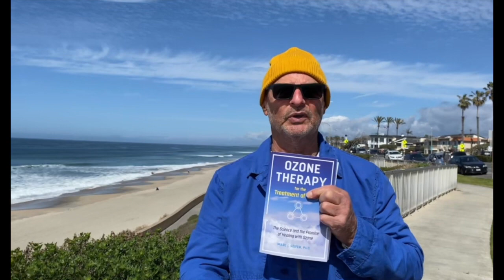All About the Ozone with Marc J. Seifer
Dr. Marc Seifer is the preeminent authority on the life and times of Nikola Tesla as evidenced through his exhaustively researched best seller: Wizard. Dr. Seifer ’s wide ranging and meticulously researched  published articles, novels and books span  subjects ranging from metaphysics, behavior analysis  to science fiction. Besides his authoring, he is a forensic expert and published master of handwriting analysis.

Join Robert Manni, author of The Guys' Guy's Guide To Love as we discuss life, love and the pursuit of happiness.

Buy The Guys' Guy's Guide to Love now!